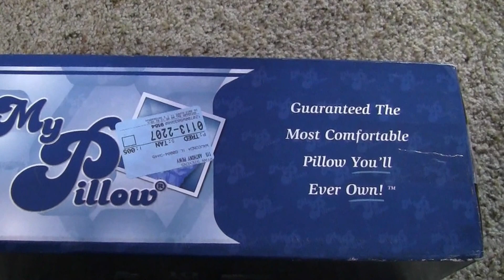mypillow, My Pillow unboxing #1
I know, I know, It's a bad, bad video... I'm trying to learn here! give me a break! LOL